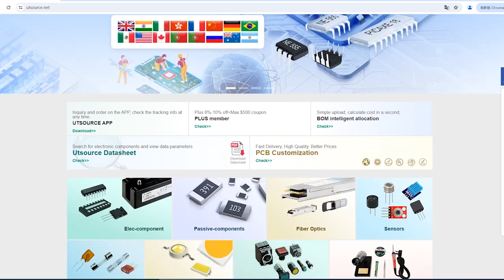UPD8749HD electronic component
Model Number:UPD8749HD
Brand:NEC
DateCode:8909+
Package / Case:DIP-40
Microprocessor Type:8-bit Microcontroller
CPU Architecture:Harvard Architecture
Program Memory (ROM):2 KB
Data Memory (RAM):128 bytes
Clock Frequency:Up to 12 MHz
Instruction Set:NMOS Instruction Set
Package Type:DIP-40 (Dual In-line Package, 40 pins)
Operating Voltage Range:4.75V to 5.25V
Input/Output Pins:32 I/O pins
Interrupts:External Interrupts and Timer Interrupts
Timers/Counters:1 Timer/Counter
Oscillator:External Oscillator
Special Features:Watchdog Timer